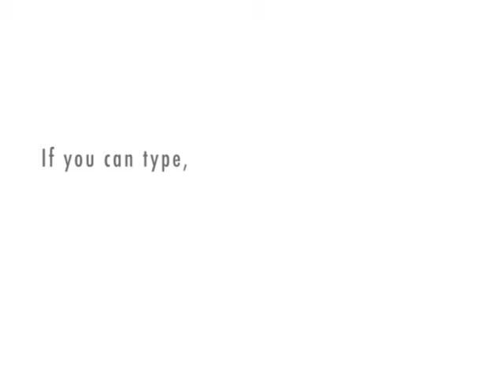E-Journals at Stanford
A Stanford graduate student learns how to simplify her life with ejournals.stanford.edu